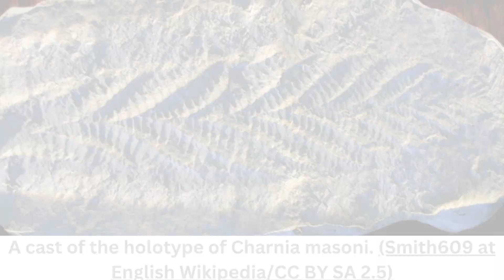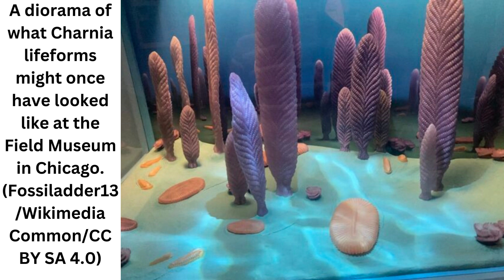How 2 Teens Accidentally Solved Charles Darwin's Most Vexing Problem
In 1956, a teenage girl by the name of Tina Negus was summering in the United Kingdom's Charnwood Forest with her family, when she noticed a curious imprint on an overhanging rock face.